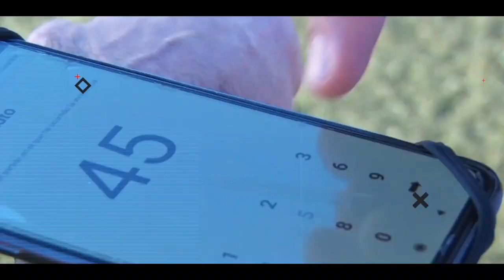VIDEO PROMO LLIGUES LLEIDA 2021/22